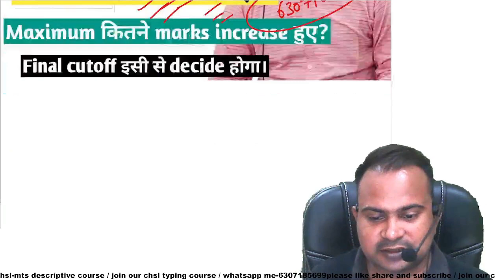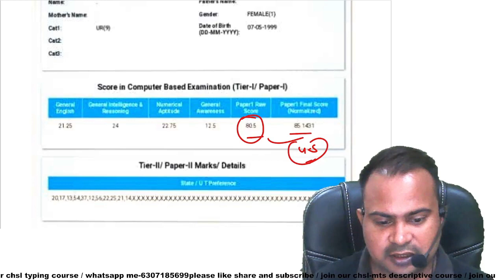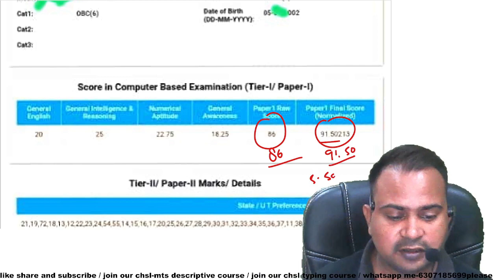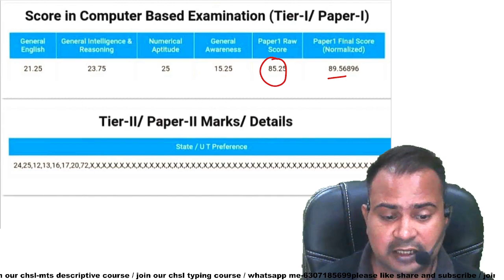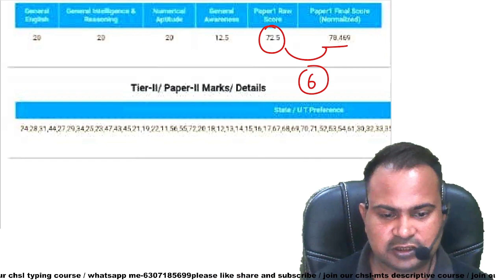SSC MTS 2021-22 | tier-1 result | normalisation कैसा हुआ? कितने marks increase हुए? | final cutoff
SSC MTS 2021-22 | tier-1 result announced | 18-25 और 18-27 cutoff एक साथ | clear all ur doubts